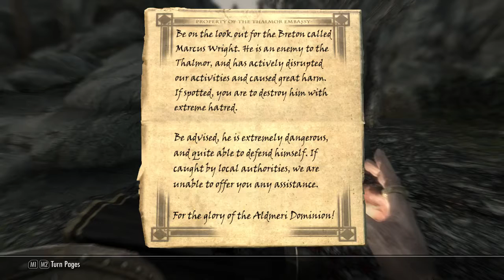-Vahruk- The Forgotten City (Skyrim) || Ch.2 Ep.11 || 'Skooma Heads'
"It's painfull and awkward to see Skooma addicts on the road, selling their vile poison to others, whilst knowing what it did to Inigo. But... that Argonian inside that Dwemer tower? Not too sure what is up with him. Probly some thing related to gearsgearsgearsgearsgears..."

“-Vahruk- a Skyrim Roleplay- is, as it’s name suggests, a skyrim roleplay, but heavily modded. Follow the story of Marcus Wright, a hero by chance and choice, and Inigo, a lonesome blue Khajiit, on their journey through Skyrim. Join in on this immersive adventure that is completely done without breaking character. Everything you hear, is from the point of view of the main character, resulting in the most immersion you can get. In this chapter, we play through the mod 'The Forgotten City'.
If you are a fan, don’t forget to share this roleplay with friends. There is only ‘soo much’ people I can reach myself, and you can help to bring this RP to light. Music inside these episodes is from the mod ‘Immersive Music’, created by Hothtrooper44.

Also... IF I added a background song to something, it is usually royalty free music from youtube itself, or a song made by Adrian Von Ziegler or Vindsvept (awesome celtic music).
~Voltorn Elda